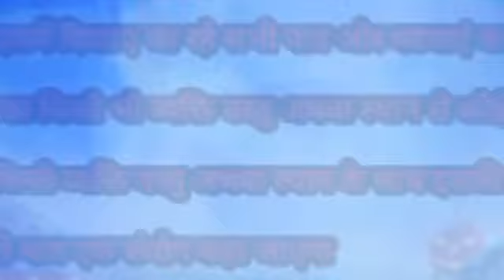राजकुमारी |Rajkumari Episode 2 | Horror Stories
Welcome to Paranormal Files (Hindi )Hare you can find amazing audio stories about ghost , Souls ,evil spirits demons , genies ,wear wolfs and so on just sit and get relaxed  from every day's tensions  , stress and work load  and enjoy wonderfull journey  of the world of fantasy and forget about all tensions and stress and enjoy these amazing stories and hare you can find a new story in ever 2 days if you want to watch more intresting stories so like share and subscribe Horror Stories and hit the bell icon and never miss any update and get notifications of all of our videos to like share and subscribe please
scary story,horror animation compilation,horror story animated compilation
animated stories,horror story,lets not meet,stories,mrnightmare,reddit horror stories,horror narration,mcdonald's horror story,traveling horror stories
college horror stories,frat horror stories,12 horror stories animated,graveyard horror stories,cemetery horror stories,scary christmas horror stories,stalker horror stories,tagalog horror stories ang pinuno
true horror stories [tagalog horror],tagalog horror stories true stories
pinoy tagalog horror stories,horror stories hindi,horror story in hindi
horror story animated,true ghost stories,best horror novels,hindi horror story
best horror books,bollywood horror movies,best hindi horror movies
chacha ke facts horror story,real ghost stories,my story animated
scary animated stories,true stories tagalog horror,true horror story animated
mortis media,bhoot story,bhoot ki kahani,home alone horror,true stories horror,radyo drama horror,bed time ghost stories,hospital horror music
horror story audiobook,horror story channel,new hindi horror story
ghost stories hindi,horror story hindi,scary story of darr ek ehsaas
latest horror stotries hindi,nasa horror story,bhoot ki kahani,भूत वाला कार्टून
bhooton ki kahaniyan,horror animated stories,हॉरर स्टोरी हिंदी,kumari horror movie,trick or treating stories